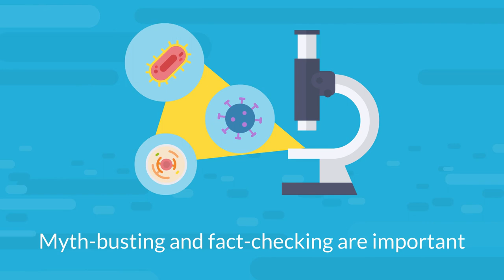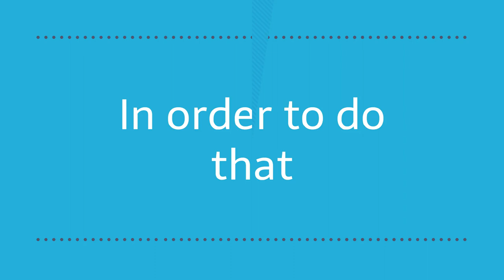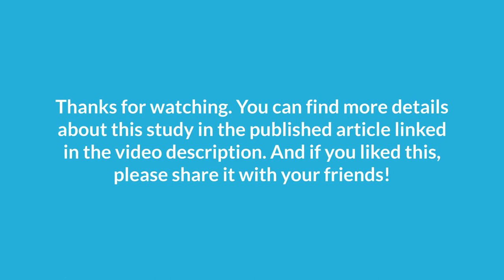What influences people to engage with COVID-19 information online?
This video shares the results of a research study that examines why people choose to engage or disengage with information related to COVID-19 online. Our research team interviewed 18 Canadian adults to find out.

Our findings show that there is a complex web of factors that influence people’s engagement with COVID-19 information. While some choices are motivated by individual preferences, such as the visual appeal of a post, we also found that there are a host of social factors that inform a person's engagement choices. For instance, a person's relationship with the poster is one factor that has a strong influence on their engagement choices concerning COVID-19 information.

Understanding the social factors that influence how and why people engage with information online can help researchers and public health communicators craft stronger COVID-19 messages that are engaging and impactful to the widest possible audience. You can read more about our findings